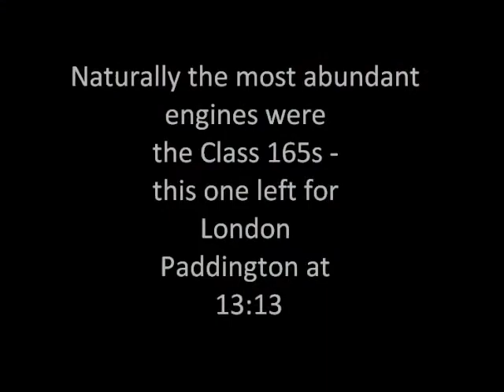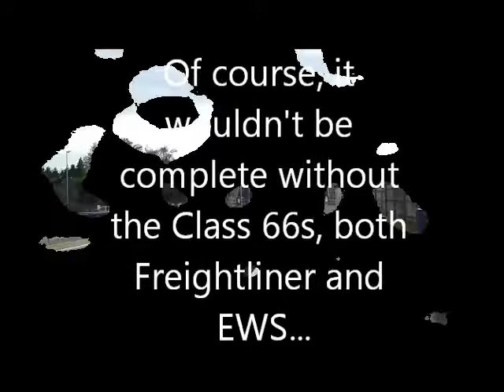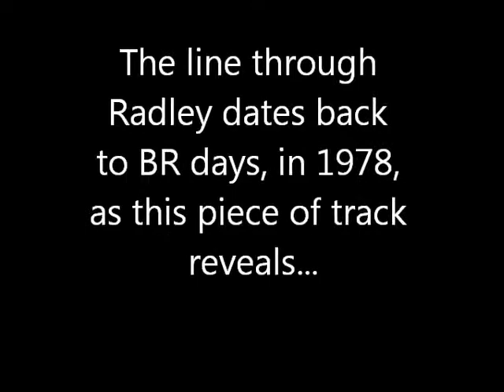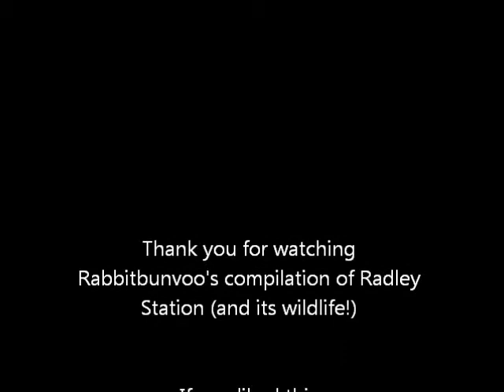Radley Station, April the 16th - Trains and Wildlife: a compilation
On the 16th of April I decided to visit by nearby station of Radley, where I managed to see the four different classes that go through there.